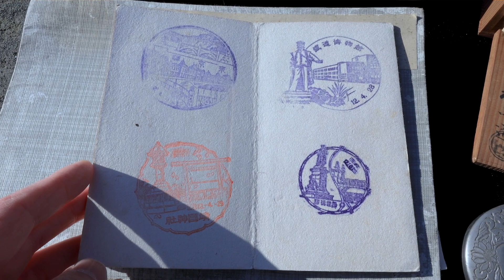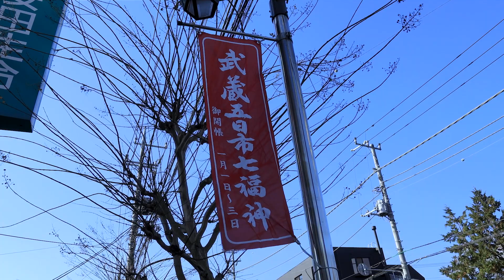#34「武蔵五日市ふるもの市へ！」Musashi-Itsukaichi Antique Market!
今回は、サマーランドで有名な東京都あきる野市にて開催の「武蔵五日市ふるもの市」に行ってきました。店舗数は多くはないですが、和やかに楽しむことができます。

「武蔵五日市」だから毎月５日に開催してるって、最近気づきました。しかし、武蔵五日市楽しいなあ。おすすめです。

※紹介したお店には撮影許可を頂いています。

00:00 オープニング
01:43 ふるもの市散策
02:29 ニコニコ堂
06:29 もう一つのお店
10:57 中締めの言葉
12:02 買った物紹介１
13:26 買った物紹介２
14:54 エンディング